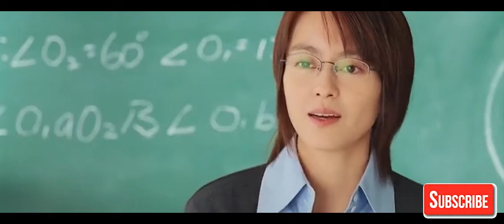The Secret Of The Magic Gourd 2007 Explain in hindi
explaininhindi moviestory# thesecretOfthemagicgourd2007